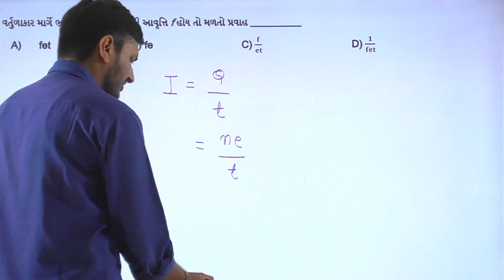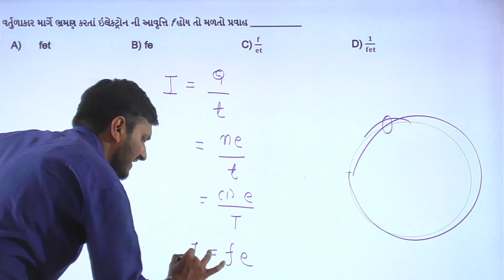Paper 1 | Section A | Que 29 | Physics | Std. 12 | Alpha Vidhya Sankul | in Gujarati by Rohit Sir